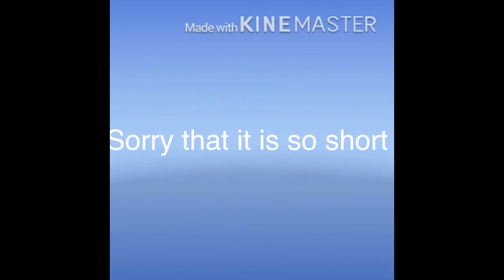Work Meme (Gacha Life)